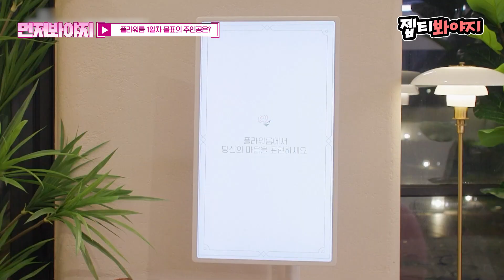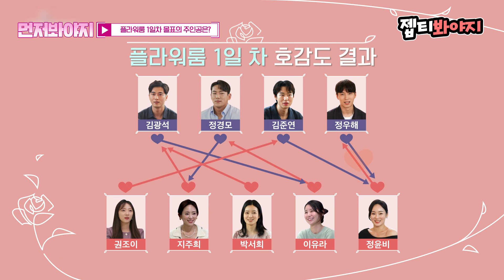[먼저봐야지] ＂ 우린 진짜 💩촉이다.. ＂ 예측불가 플라워룸 1일차 몰표의 주인공은 누구?!｜결혼에진심｜JTBC 221020 방송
첫 만남부터 결혼까지,
💖100일간의 초.고.속 리얼 로맨스💖
‹결혼에 진심›

→매주 목요일 밤 10시 30분 JTBC 방송!